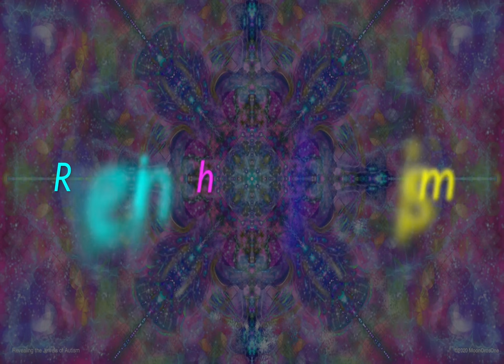VLOG | Embodiment of the Autists Part 1 | Feb 22d, 2023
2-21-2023, I experienced an unprecedented and significant cosmic event which affects the embodiment of some of this very high vibrational beings diagnosed on the planet with autism. Their embodiment will be a transformational event in the physical. In this video, I explain what I saw happening and talk a bit about the disruptions to their functioning they may experience. Additionally, the last third or so is an energy process to help them begin this process. The energy work is appropriate for anyone on this embodiment journey.

NOTE: I just added the images from this vlog on our

Since this vlog was recorded, deeper awareness came to the surface. Hence, there will be a part 2 to this video.

** All of Susan's drawings emerge from beyond verbal interactions with Sammie as well as from other multidimensional cosmic realms.  Each image is energetically imprinted and drawn by hand on an iPad Pro using Procreate software.  Susan has no formal art training.  This talent materialized, and evolved in response to her Divinely inspired motivation to anchor these symbols, images, beings, and Divine light codes into our reality.